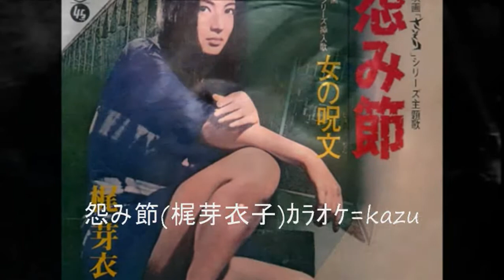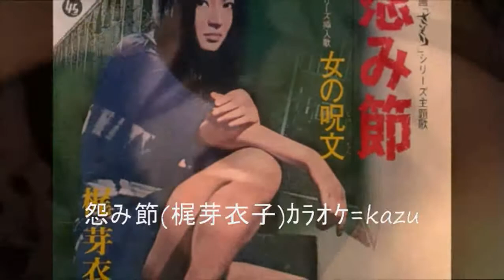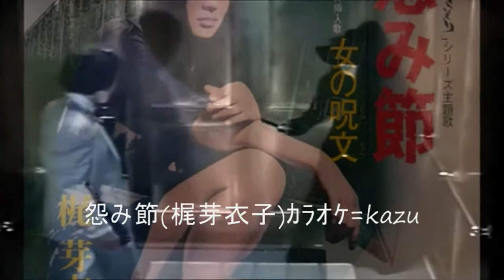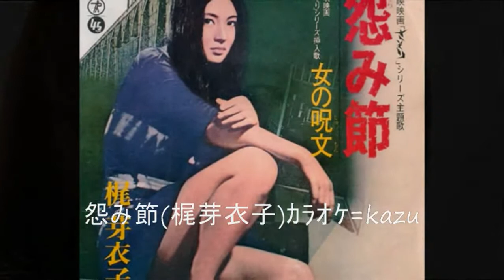72 怨み節 梶芽衣子 ｶﾗｵｹ=kazu